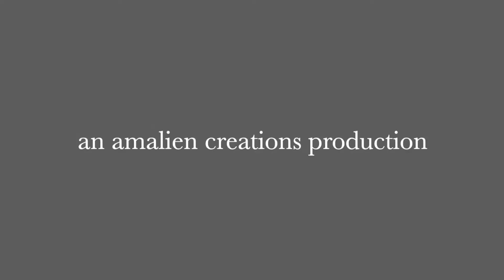Janina Tukarski Ellis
Greenville Open Studios 2023
presented by Metropolitan Arts Council + Piedmont Natural Gas

Friday Preview: November 10 | 6 PM - 8 PM

I paint with the knowledge that everybody is intriguing.  Everyone is the hero of a story.  Every moment is the climax scene in its own novel.  My personal challenge is not to seek out remarkable inspiration, but rather to seize a seemingly mundane, everyday moment and illuminate it in a manner that reveals its beauty and poignancy.